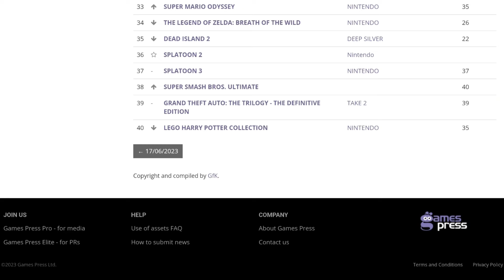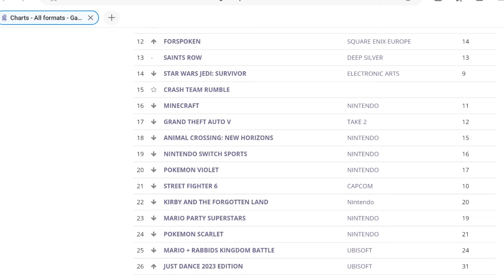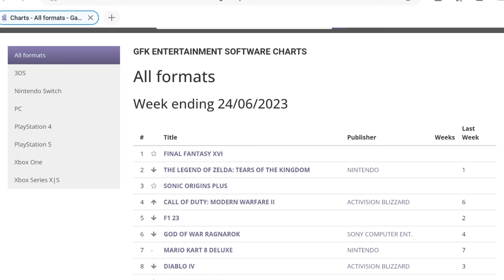The UK Top 40 356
This is this weeks top 40 with thanks to GamesPress.com and the GFK ENTERTAINMENT SOFTWARE CHARTS All formats.